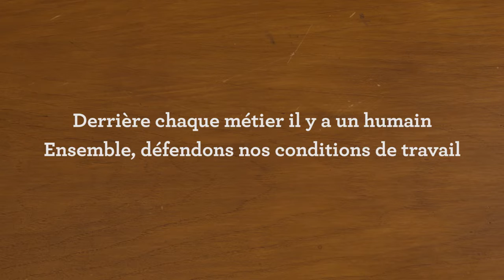CCT Santé 21 NON à son démantèlement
CANTON DE NEUCHÂTEL

Votons 2x NON au démantèlement de la CCT santé 21, le 26 novembre 2017.

Alors que la Convention Collective de Travail Santé 21 vient d'être reconduite jusqu'en 2020, une majorité du Grand Conseil décide de la remplacer par deux nouvelles CCT distinguant personnel soignant et non soignant. Conscients des dangers qu'entrainerait une telle modification, le SSP, associations et partis déposent deux référendums.

Concept: Camille de Pietro et Nathan Jucker
Animation: Nathan Jucker
Illustration: Anda